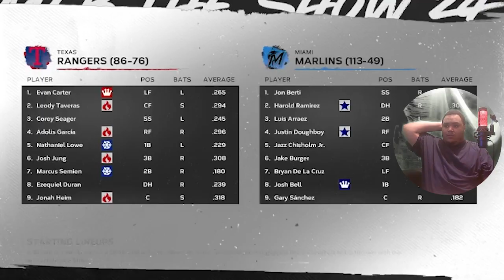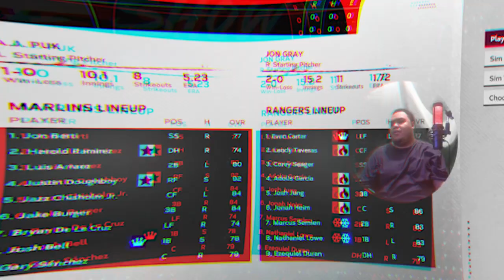MLB The Show 24 RTTS: EP 25 Hard Fought Battle Vs Rangers In WS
What's up guys I'm back playing MLB The Show 24 RTTS